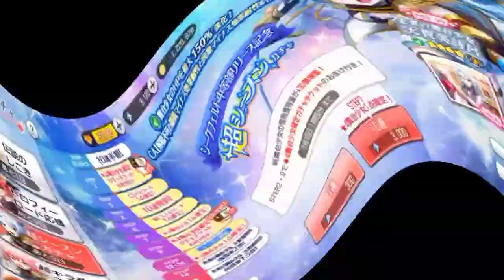Futuristic Brilliance Hunt for Stella and Shiro | Revue Starlight Re LIVE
They finally released both Stella and Shiro for Trophy Race... Let's see how much luck I can do to get them and see how much powerful those two do in the game!

Discord Server Links:
1. Among Us Planning

2. Univ Hunter's Hunting Department